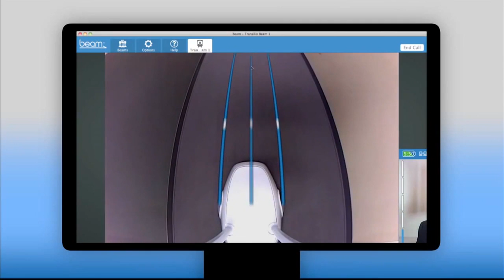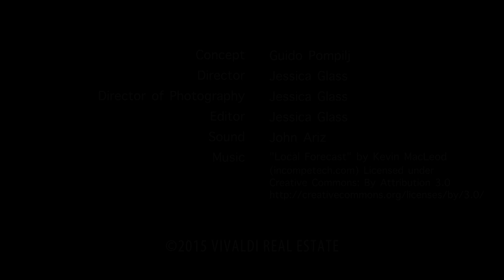Vivaldi - 11 E. 29 St - Robo Broker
Concept: Guido Pompilj
Coordinating Producer: Charles O'Connell
Real Estate Brokers: Guido Pompilj and Andrew Brenta
Director: Jessica Glass
Director of Photography: Jessica Glass
Editor: Jessica Glass
Sound: John Ariz